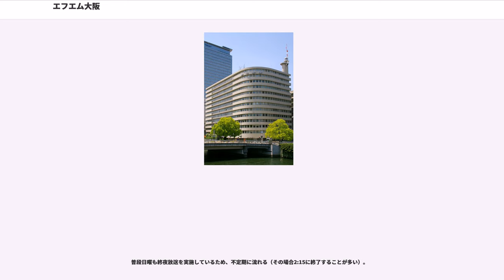エフエム大阪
株式会社エフエム大阪（エフエムおおさか、"FM OSAKA Co., Ltd."）は、大阪府を放送対象地域としてFM（周波数変調）による超短波放送（ラジオ放送）を行う特定地上基幹放送事業者である。

略称はfmoである（かつては公式略称としてFMOが使用されていた時期もあった）。通常表記はFM大阪、もしくはFM OSAKA（2008年3月までの表記はfm osaka）、FO（エフオー）。2017年4月1日からFM OH!851（エフエム オー!ハチゴーイチ）がステーションネームとして制定された（番組内やホームページなどでも一貫してこの名称を使用しているが、一般的には周波数の箇所を省略した「FM OH!」とだけ紹介されることが多い。ただし、不定期で日曜深夜から月曜未明の放送休止前後に行われる、放送開始・終了のアナウンスでは呼出名称の「エフエムおおさか」がアナウンスされている。TOKYO FMでいう"エフエムとうきょう"と同じような扱い）。コールサインはJOBU-FM。

企業・団体は当時の名称。出典：

1989年のFM802（JFL）開局以来、聴取率で802の後塵を拝することになる。そこで平日の帯番組をリニューアルして巻き返しを図る。キャッチコピー「EASY851」（イージーはちごーいち）を採用し、FM802に対抗し、さらには在阪AM局（朝日放送ラジオ・MBSラジオ・ラジオ大阪）から若年層のリスナーを奪うこととなる。

特徴的な番組としては、学生をターゲットにした早朝の『ミック宮川のASA-REN 5』、女性リスナーへ向けた『若宮テイ子のBREAKFAST CLUB』や『JAC851』、帰宅時間に放送する梅田マルビル内タワーレコード梅田店から公開生放送『Jay-Land Shuffle』、金曜日午後の『COUNT DOWN KANSAI TOP100』、洋楽専門『GETSU-MOKU19』が挙げられる。1990年代後半は一貫してスペシャルウィーク（聴取率調査週間）は『Hit Parade』として展開した。新事業としてラジオショッピング『ラジマート』、DJ養成スクール（FM Osaka DJアカデミー）を立ち上げた。特にDJ養成スクールでは自局をはじめ、地方局の番組で活躍しているDJを多数輩出している。

選曲ではFM802が一切流さないアイドル（ジャニーズなど）の楽曲を積極的に流したほか、ブレイク前からシャ乱QやJUDY AND MARYを強くプッシュしていた。また1990年代後半の声優ブームの時には椎名へきるもプッシュしていた。こうして、802との差別化を図り、さらにはAM局の深夜番組を苦戦に追いやっている。

また、1989年度春季の編成でそれまで平日の放送は長年6:00開始、翌朝3:45終了（週末は終了時刻が変則）だったものを、日曜深夜～月曜未明を除いて5:00を1日の基点とした24時間放送に移行した。大阪府を拠点とするFMラジオ局ではNHK、民放を通して初めての終夜放送となった。

FM802とは選曲の傾向や番組の色合いが大きく違っていたため、ある意味でリスナーの棲み分けがあった。その例の一つが小室ファミリーの楽曲である。エフエム大阪は早くから積極的に取り上げる一方、FM802が小室楽曲の締め出しを決める。その直後は聴取率で802に接近するが、首位の座を奪還するには至らなかった。

1990年代、月曜日から木曜日の夕方に放送されていたJポップ専門番組『Jay-Land Shuffle』内のミニ番組「BRAND NEW COMMER」ではDJ KOOと小室哲哉が出演し、まだ小室ブームが起こる前のプロデューサー黎明期にEUROGROOVEやANISS、大谷健吾など多くの新曲を披露し、リリース情報を積極的に伝えた。

FM802の堅調や国内で数少ない独自路線を貫いているα-Stationの台頭に加え、本社移転後に行った大改編以降、聴取率の下落が顕著になる。また、移転以前と比べて頻繁に番組編成を変更するようになり、極めて厳しい状況に立たされる。

2006年度決算で、売上高が前年度比18.4%のマイナス、純損失4億円で5期連続の赤字となった。事態打開を図るため、系列キー局のTOKYO FMへ経営支援を要請した。結果、同社の関連会社であるジャパンエ...